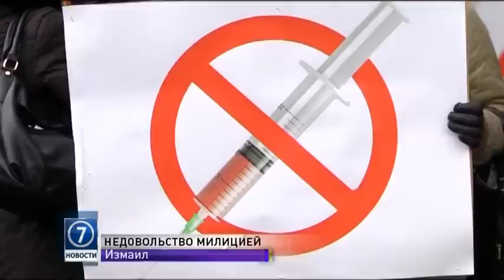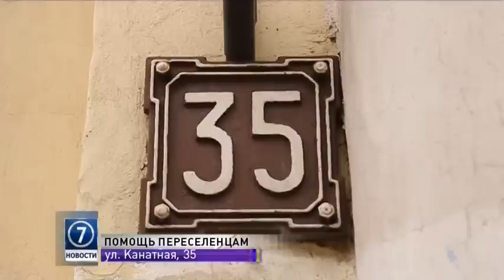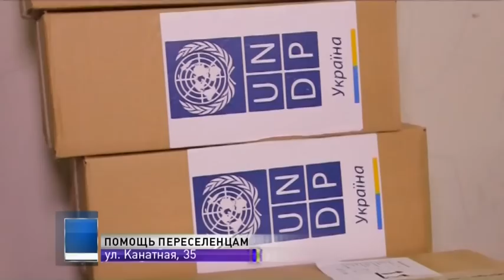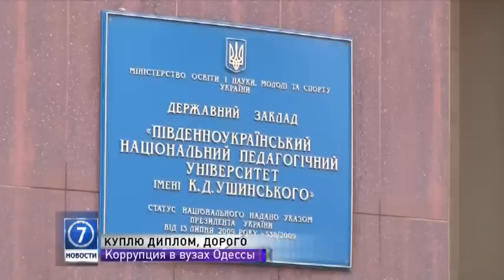15 января: выпуск новостей от 20:00